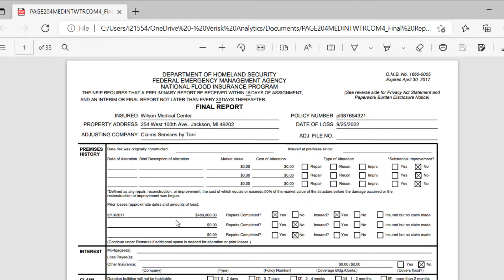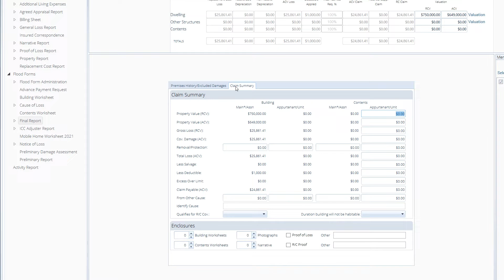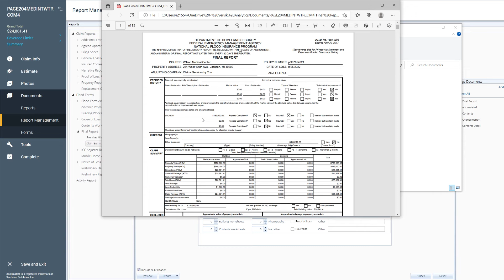Xpert Tip: FEMA Final Report in Xactimate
***Update (11/2024): The final report document is obsolete and FEMA has advised it shouldn't be used. The Proof of Loss incorporates the needed information***

In this Xpert Tip, you will learn how to find and complete the Final FEMA report in Xactimate.

0:11 – Finding the FEMA Final Report
0:37 – The FEMA Final Report
1:15 – Merge Documents Feature
1:50 – Exporting the Report
2:17 – Survey

Want to see other topics or have feedback? Let us know

FEMA Flood Reports Final Xactimate estimate claims FEMA final report tutorial, disaster recovery estimates, flood damage assessment tools, insurance claim reporting software, Verisk solutions for adjusters, property loss estimation tools, contractor reporting software